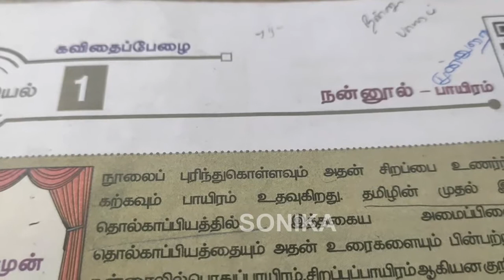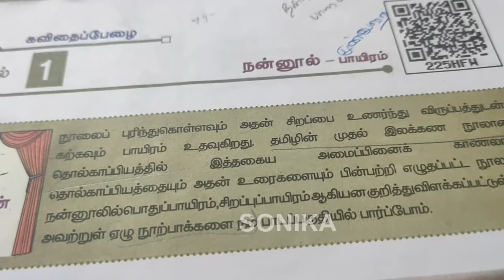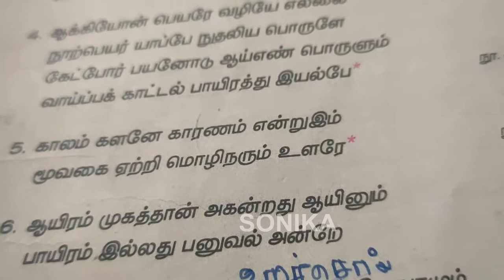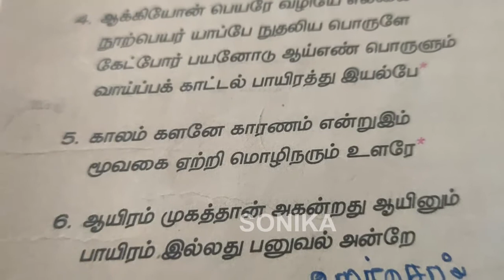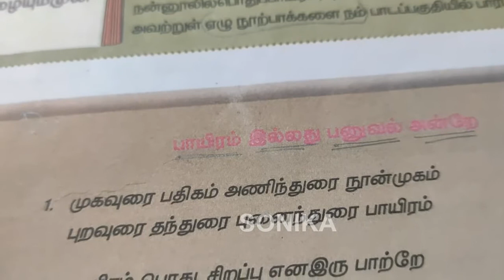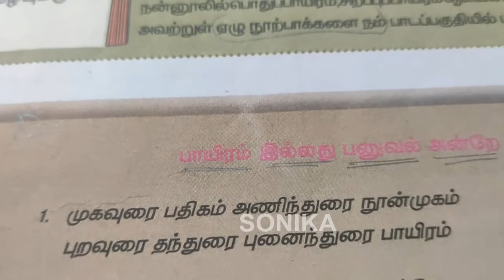11th STD -- ( நன்னூல் _ பாயிரம் ) Part - 1